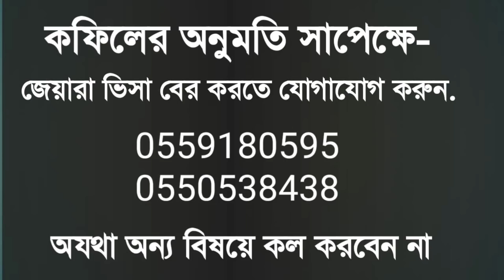অবশেষে ভিসার সমস্যা সমাধান তবে খরচ বেশি লাগছে,বিস্তারিত